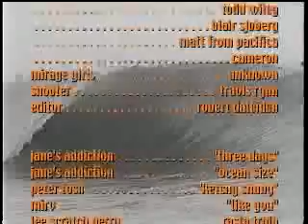"water" (part III)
Watch the third and final part of "water".